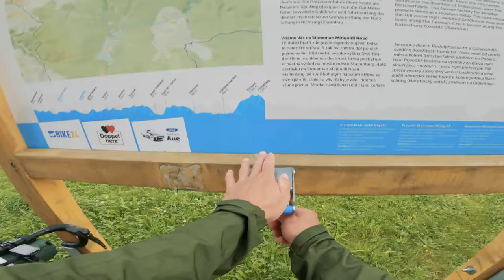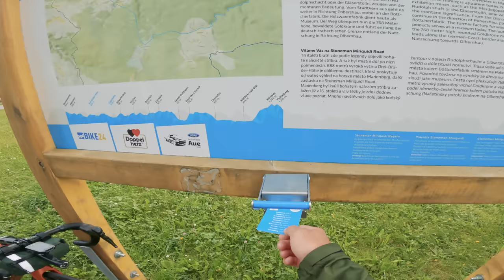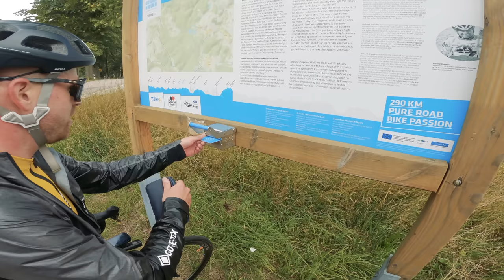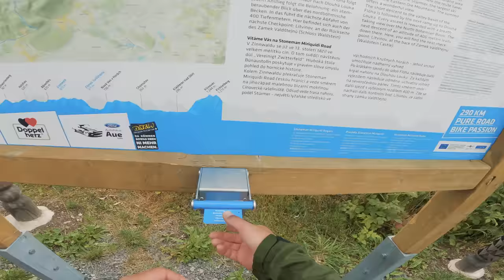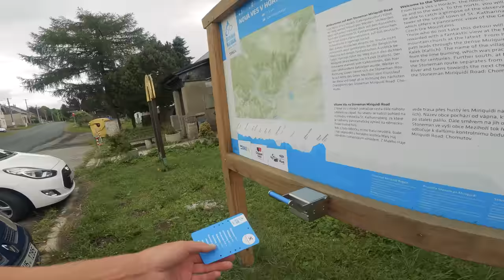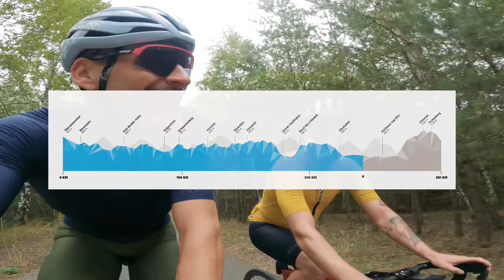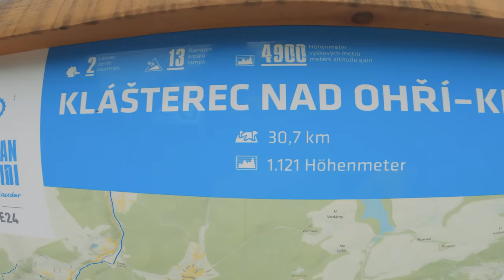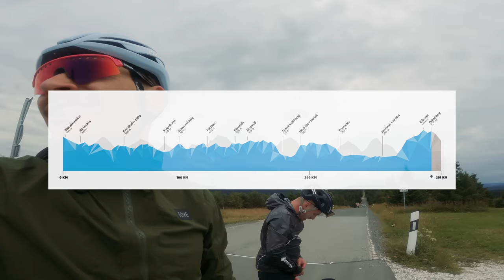STONEMAN MIRIQUIDI ROAD * 290 KM DURCHS ERZGEBIRGE * RADVLOG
Kai vom CANYON RAD PACK und Tobi fahren im Erzgebirge den STONEMAN MIRIQUIDI ROAD - 290 Kilometer und über 5000 Höhenmeter im Anstieg entlang der Tschechischen Grenze.
WHO WE ARE:
We are RAD RACE. We organize bike events away from the dusty image of the cycling world. We believe that life is not a race - except if you want it to be. We have a bike shop in Hamburg. We ride bikes and have a team called CANYON RAD PACK.
WHAT WE WEAR:
WHERE TO CHAT WITH US:
Ihr könnt Canyon Bikes exklusiv kostenlos und unverbindlich testen, mit uns Bestellen und reparieren lassen oder unseren Neubike-Aufbauservice nutzen. Außerdem natürlich leckeren Kaffee trinken und RAD RACE Merch shoppen.
OUR EVENTS:
You want to be a part of the next RAD RACE event? - anyone can sign up if you're fast enough to get a spot * registration for all 2024 events start December 5 2024
BIKE VERSICHERUNG:
Kleiner Tipp: Ihr braucht eine vernünftige Bike Versicherung? Bei unseren Freunden von spart ihr mit dem Helden-Code
"RCEY7" einen gesamten Monatsbeitrag auf alle Versicherungsprodukte.